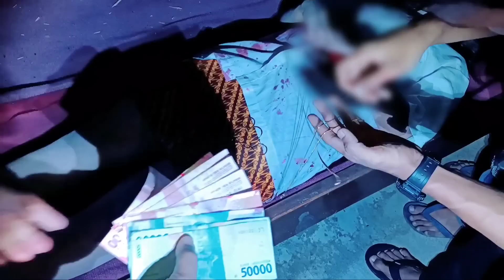🔴 Perut wan1ta ini meled4k karna telan emas dan uang ratusan !! Dan rela meninggal kelapar4n !!!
Assalamu'alaikum wr.wb

"konten ini saya buat untuk edukasi dan hiburan,ambil positifnya buang negatifnya"

Endorse /Bussiness /iklan

Sekian
Terimakasih

Wassalamu'alaikum wr.wb